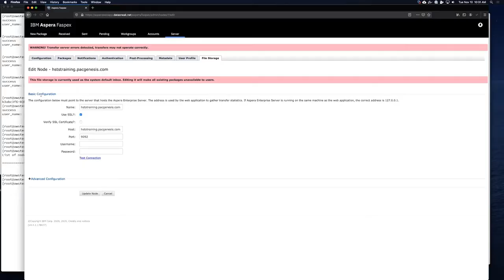What is Aspera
Want to move your data anywhere in the world faster than you have ever experienced? Introducing Aspera, the fastest file transfer protocol. Move your critical files and data sets of any size at maximum speed.